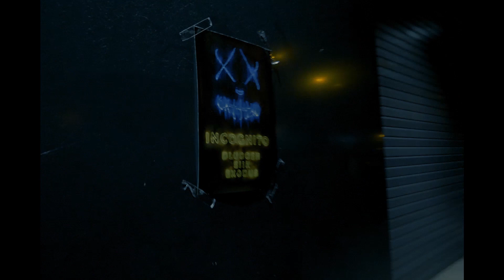Dlugosh & SIIK x Exodus - Incognito (Official Video)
"What makes our track special is the influence of sounds and styles from each of us. This track is loaded with big bass, huge percussive leads and quick cuts which results in a pure party bomb!" - Dlugosh, SIIK & Exodus

Dlugosh & SIIK x Exodus - Incognito (Official Audio)